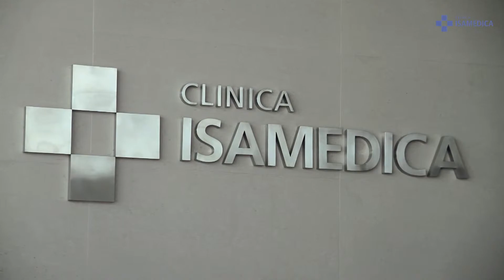Clínica Isamedica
"En Clínica Isamedica entregamos a toda la comunidad una amplia cobertura de servicios médicos, donde la calidad de atención, tanto humana como técnica, responda a exigentes estándares asegurando siempre al paciente su pronta y adecuada recuperación.

Dirección : Calle Carretera Presidente Eduardo Frei Montalva 884
Rancagua"